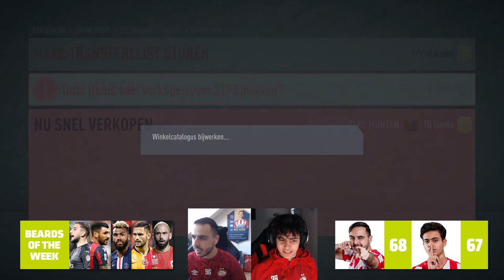Neemt Yusuf of Ali Riza de voorsprong in de Beard Of The Week?!